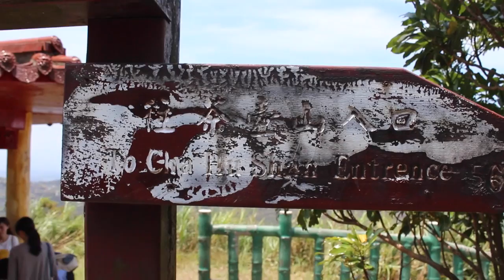Teapot Mountain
Hiking the mountains of Taiwan with ate Lauren and enjoying God's creations!